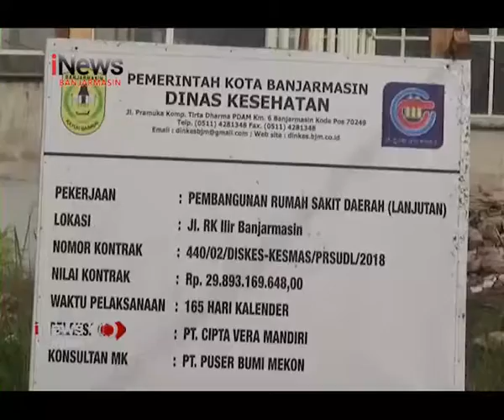WAKIL RAKYAT PESIMIS KOMITMEN WALIKOTA